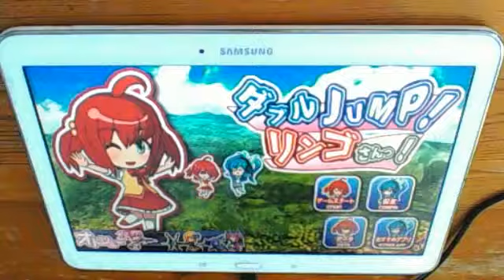Double Jump Ringo - World 1-5 - Tablet View Gameplay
Double Jump Ringo Gameplay Footage.